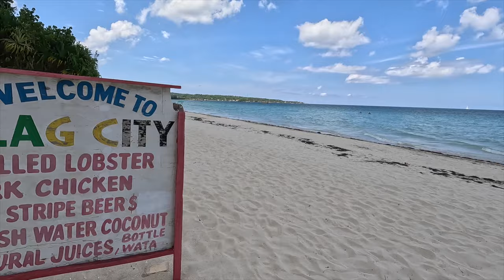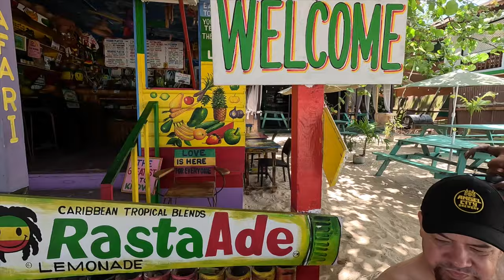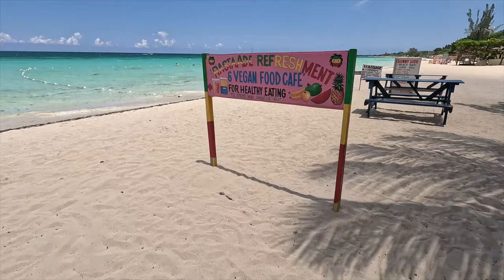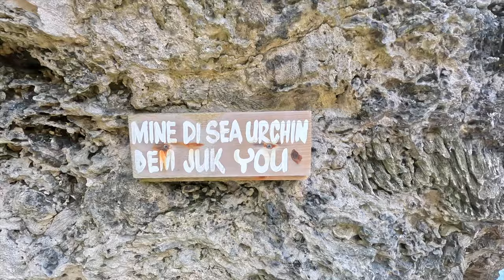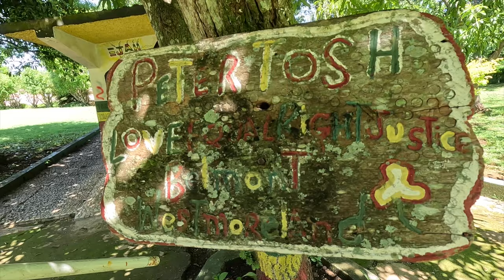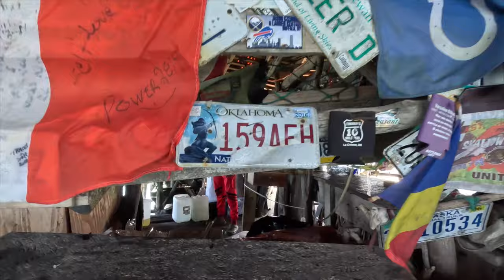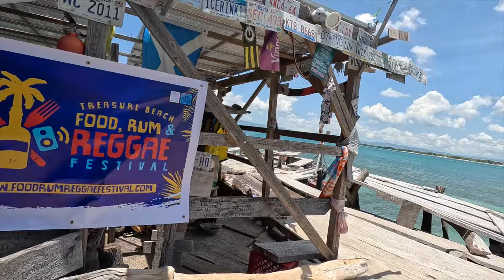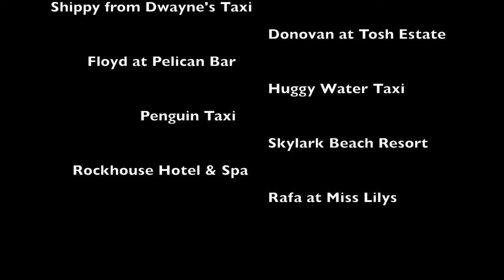Amazing Negril Jamaica! Things to do and see.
An amazing visit to the west end of Jamaica on 7 mile beach. Meeting smiling faces and making new friends, this place is paradise!